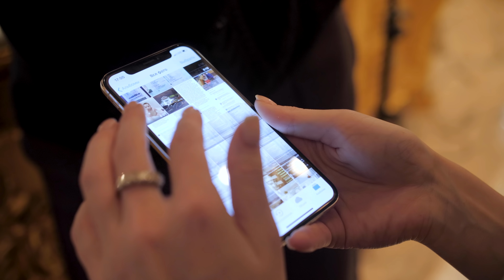День Рождения моего братца)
Ну тут все и так предельно ясно, отмечаем день Рождения моего брата, пожелания, поздравления, песни и так далее.
И раскройте секрет, как волосы отрастить-то все-таки?))